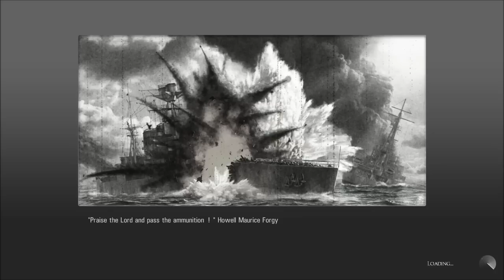Let's Play: Silent Hunter 5 Season 2 Part 1 [Say Guten Tag to Wolfram]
Season 2 begins! Wolfram Kesselring and the U boat Prometheus set sail from Kiel harbour to kick off World War 2.

MODS LIST:

OPEN HORIZONS II_full v 2.2
SteelVikings Interior Mod V1.2
SteelViking's Interior Mod V1.2.2 Patch